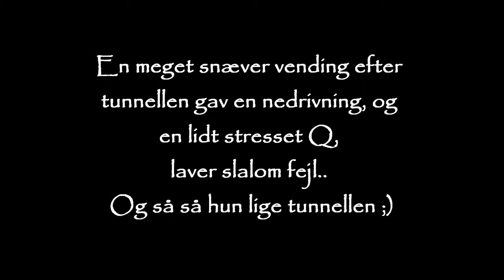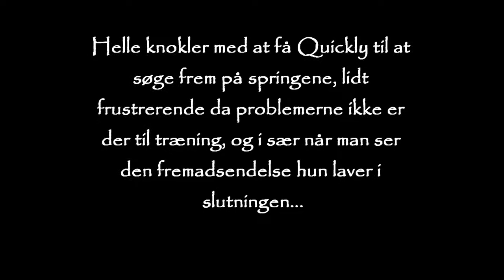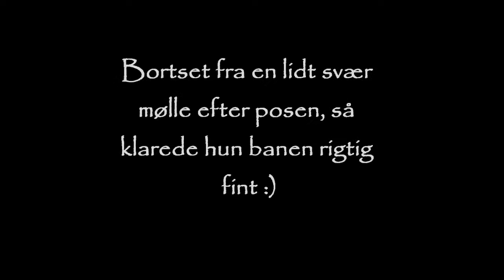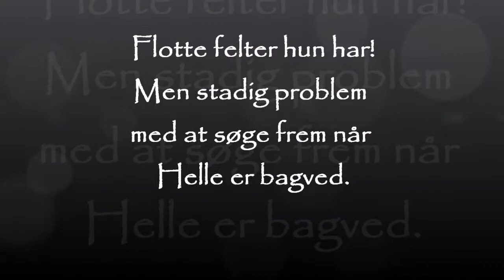Q 11. august 2012 Albertslund